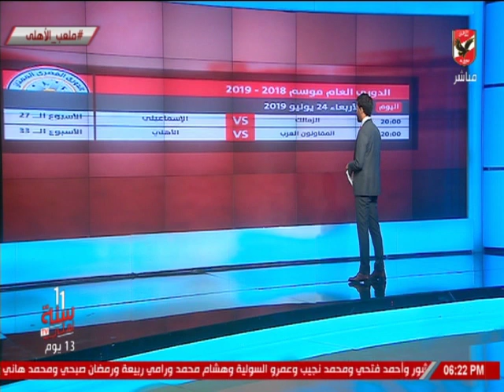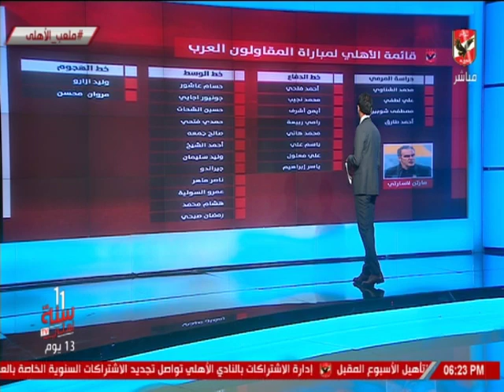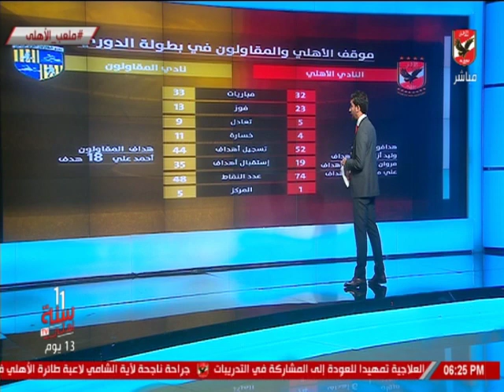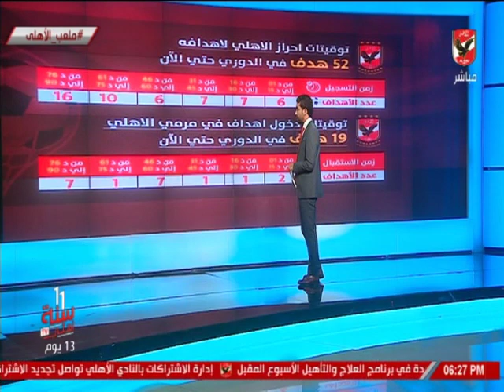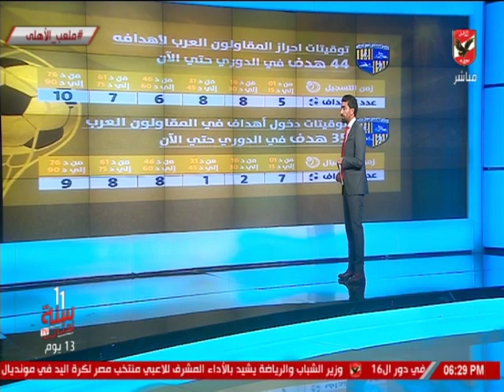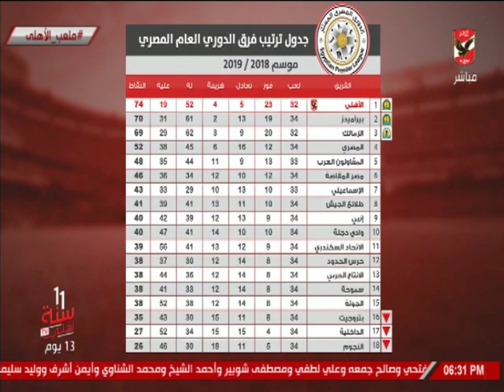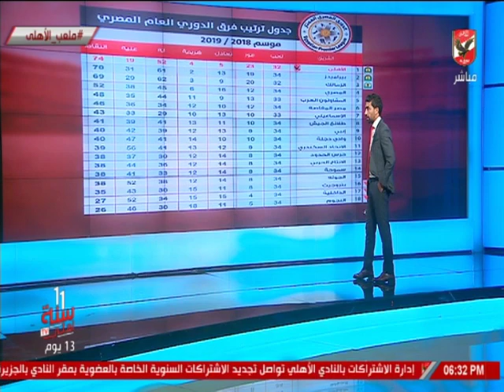ملعب الأهلي يستعرض جرافيك خاص لتاريخ مباريات الأهلي والمقاولون العرب وموقف الفريقين في الدوري